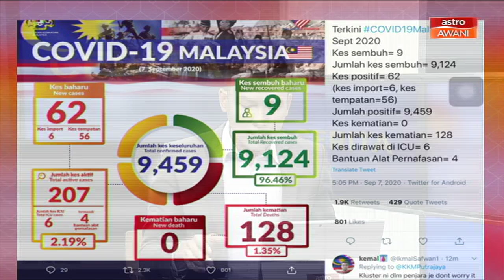Cerita Sebalik Berita: Jelajah Bumi Kenyalang dalam 'Kamek Anak Sarawak'